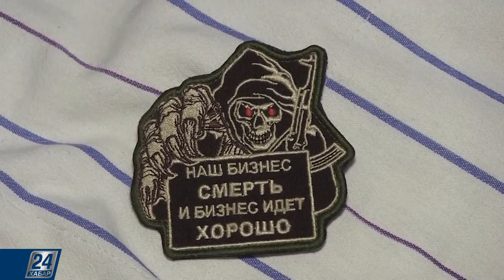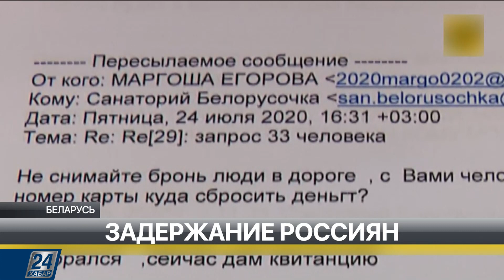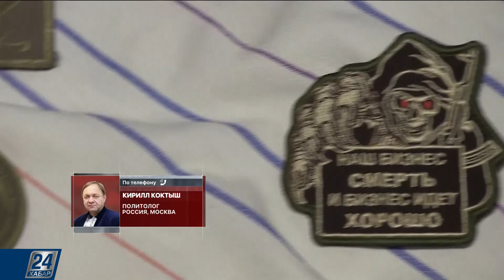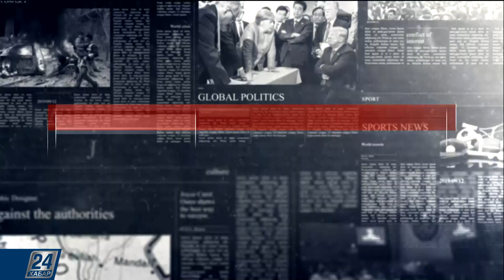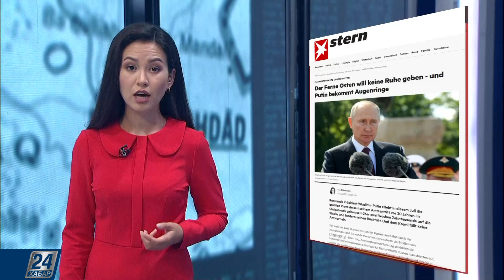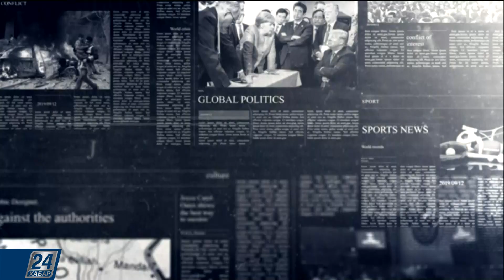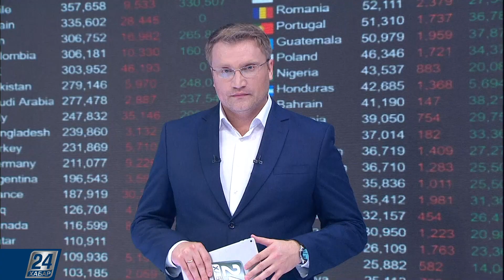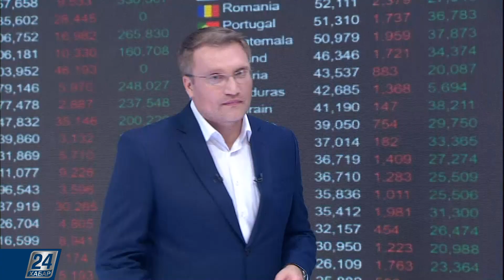Выпуск за 02.08.2020 | Мир за неделю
Обзор этого выпуска:

- Четвертую неделю как на пороховой бочке. В Хабаровске не прекращаются митинги в поддержку арестованного губернатора края. Что пишут о народом негодовании и почему уголовное дело вызвало такой общественный резонанс?

- Экономика трещит по швам. Коронакризис откинул рост ВВП США и Еврозоны на несколько лет назад, а то и десятилетий. Стагнация и массовая безработица – ближайшее будущее ведущих экономик мира;

- Собственная система глобального позиционирования. Поднебесная запустила аналог ГЛОНАСС и GPS;

- Больше 30 задержанных, еще 170 разыскивают. Прогнозы Александра Лукашенко о дестабилизации ситуации в стране в канун выборов обретают реальные черты, вот только эксперты заявляют об абсурдности происходящего.